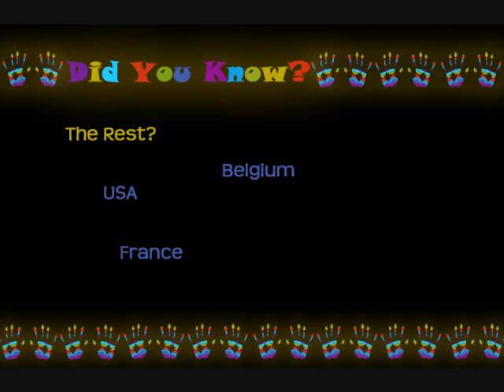fairy tales slide show example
Ten years of Fairy Tales International Gay and Lesbian Film Festival in Calgary. This year there are 18 countries represented on the screen!